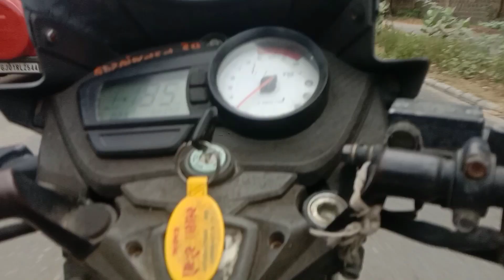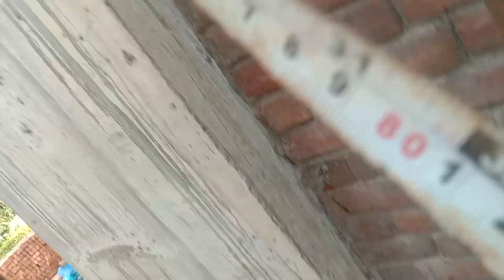Slab suttering karneme bahut badi bhul